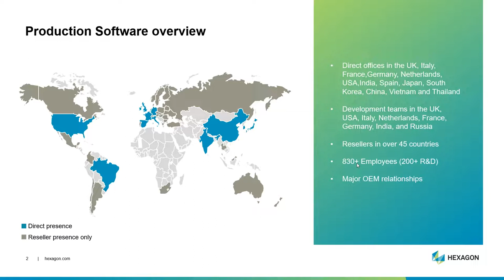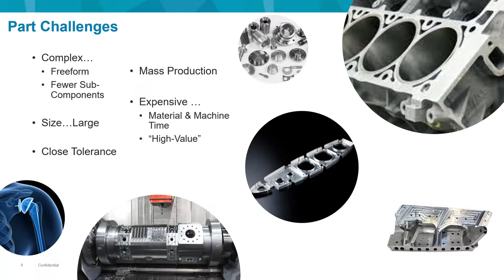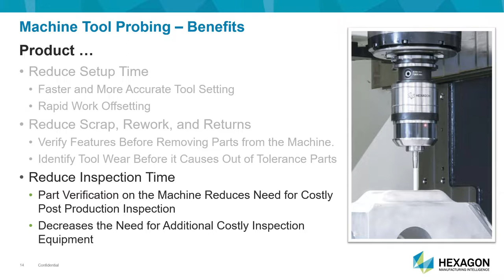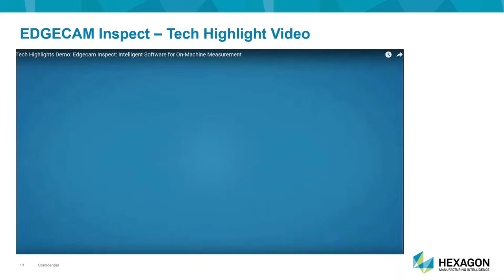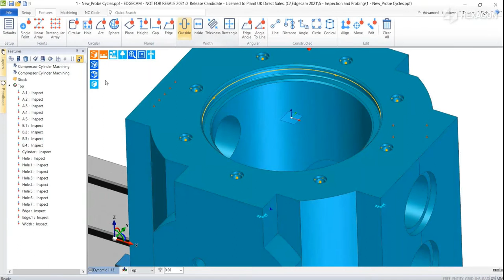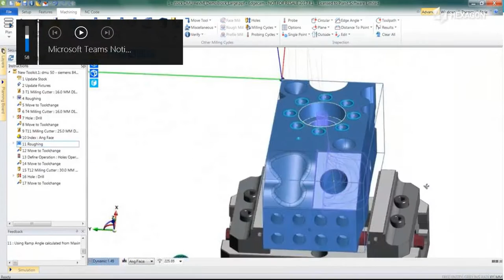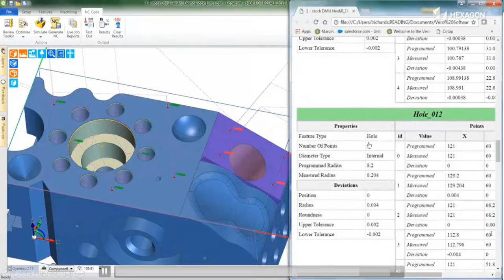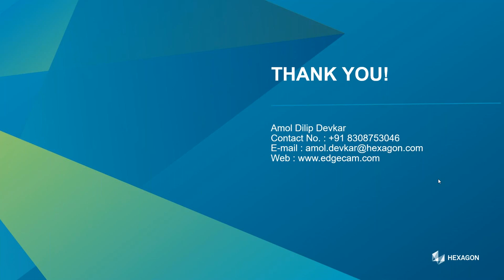Hexagon's webinar on Machine probing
CAM software for machine probing